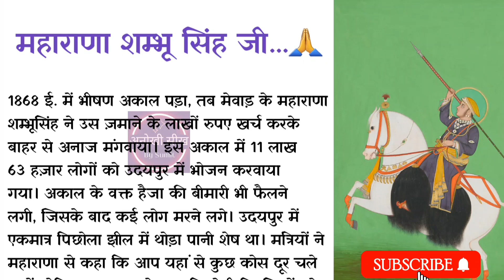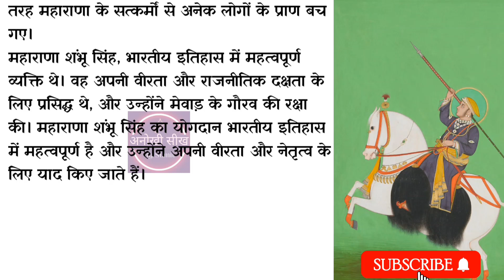महाराणा शम्भू सिंह जी 🙏 ने की प्रजा की रक्षा | Story Of Brave and Kind Rajput